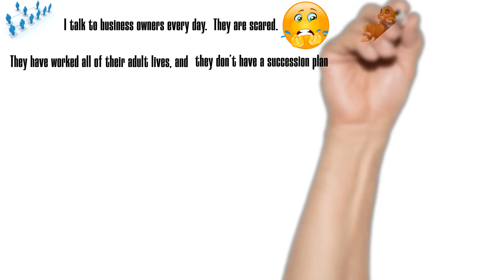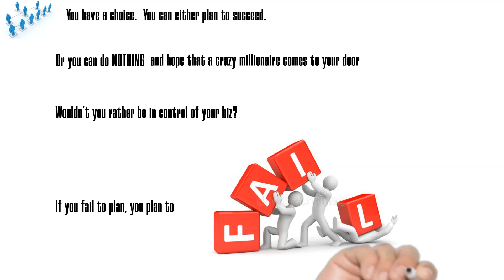Do you have a succession plan in place for your professional practice?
If you are a professional practice owner, you are probably worrying about a succession plan?  If you bring in a successor, how quickly can they get up to speed and make your practice thrive?